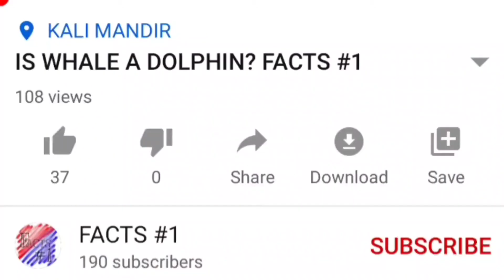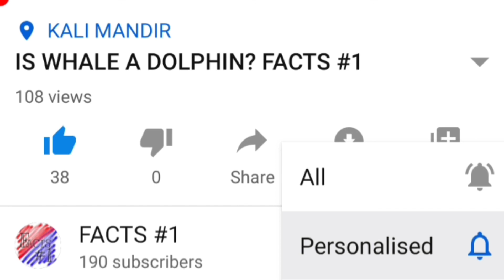COVID-19 | Coronavirus MYTH & FACTS | FACTS #1 | Gardaa Fact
There are many myths are circulating in the worlds regarding covid-19. in this video i cleared all the myth and corrected with the facts...